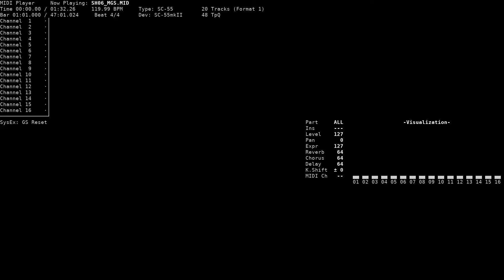Tavrets (Stage 6 Forest) - Steam Heart's (NEC PC-9801, SC-55mkI)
Title: Tavrets (Stage 6 Forest)
Game name: Steam Heart's / スチーム・ハーツ
Composer: Takahiro Yonemura, Tatsuya Watarai
System: NEC PC-9801
Sound version: SC-55mkI
Playback device: Roland SC-55mkII
Source: game rip (SH06.MGS, TGL FMP v3 format), converted to MID using fmp2mid